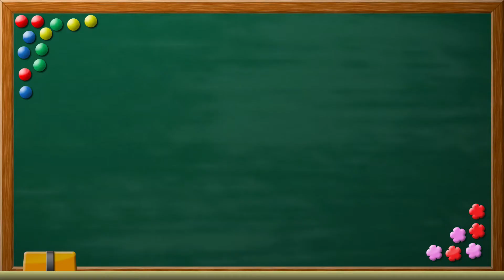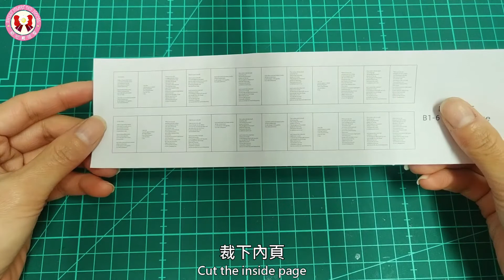【DIY】袖珍屋 1:12娃娃屋：元氣生活-7 裝潢陽台-2 Decorated balcony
本支影片介紹「壁櫃」、「桌椅」及「書本」之作法
這套由【智趣屋】推出的袖珍屋材料包成品很佔空間，
有意購買的人須考慮自家空間問題

Music